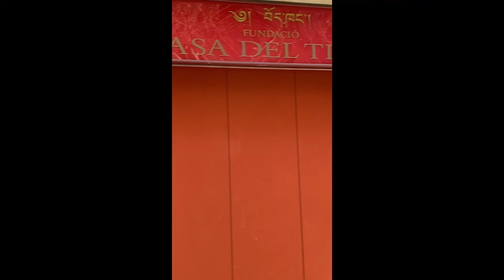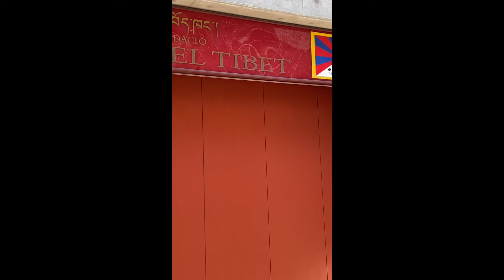达赖喇嘛的西藏流亡政府：驻西班牙🇪🇸巴塞罗那办事处（我不确定✅✅）